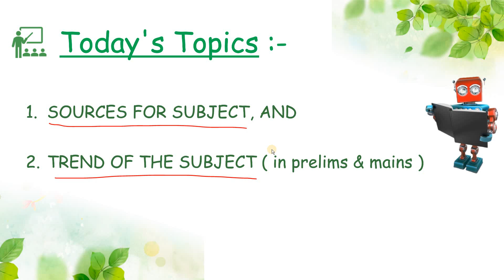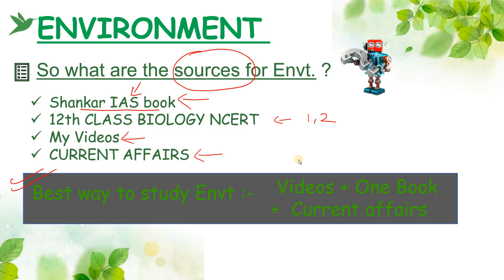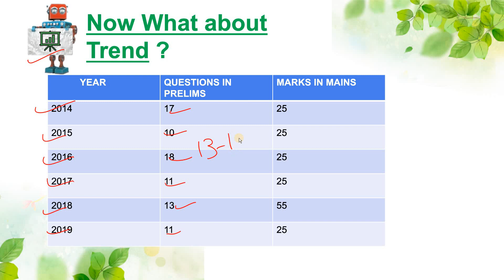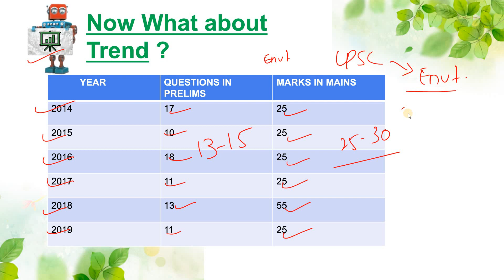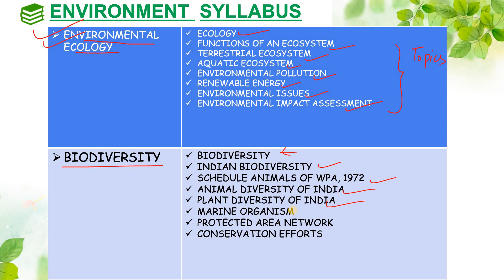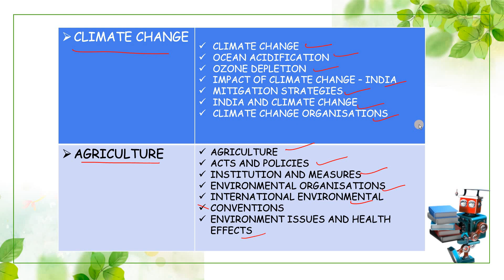class 1- Environment and ecology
Environment/Ecology/UPSC/State PCS/Civil Services